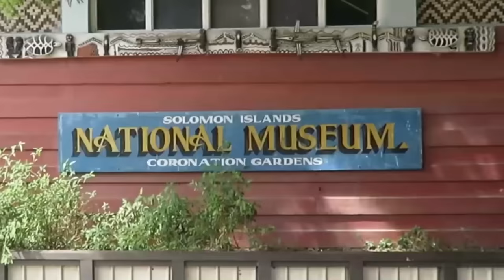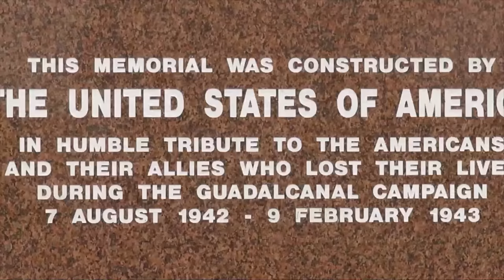Solomon Islands Travel Guide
The beauty of the Solomon Islands lies in the fact that it is a completely natural island, everything it offers is only the result of our mother earth. It is located in the middle of rainforests, an idyllic paradise. Let’s find out everything about them before the sea swallows them up, only remaining a distant memory to us all.

Welcome to Trippy Travels. In this channel every video will guide you through a trip report based on travel trends and top resorts of places like Seychelles and Singapore. These travel vlogs are created for you to get travel inspiration and a real sense of what to see and live in unknown islands, cities or countries. If you are here in Trippy Travels, it means you, not only want to subscribe to a travel content creator's channel, but you just realised you want to find out your points of interest for your next well-deserved travel journey.